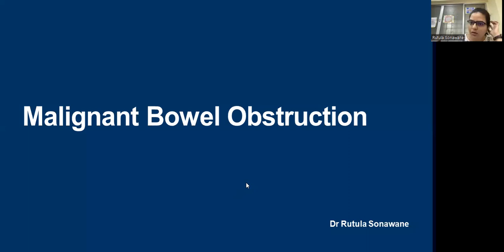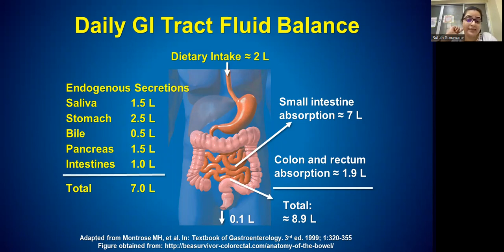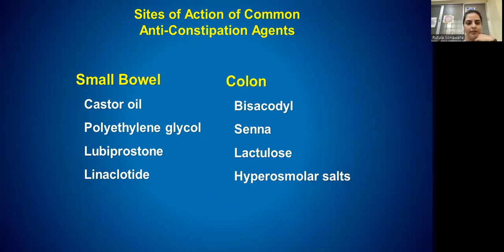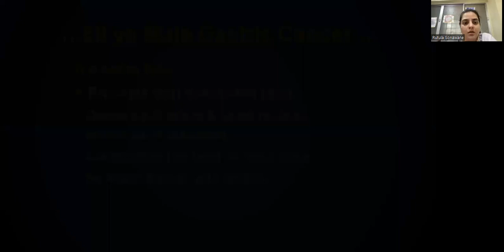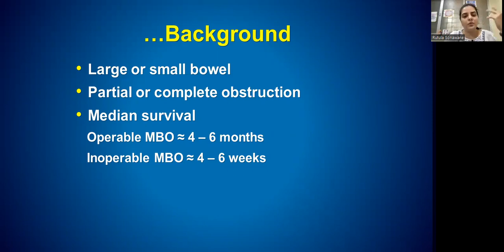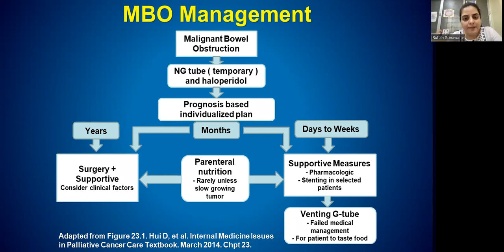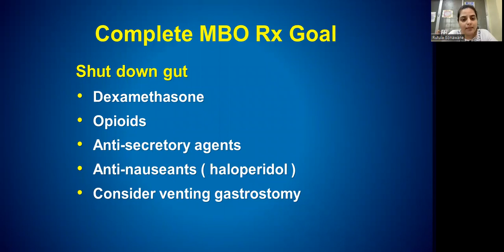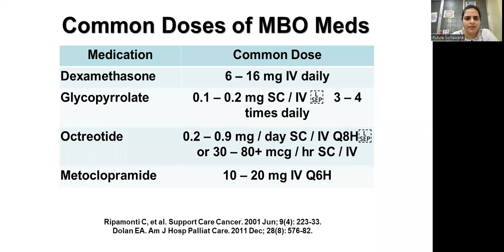TIPS-ECHO Season 117: FCPM 24 Session 11 "G I Symptoms 02" / Dr Rutula Sonawane